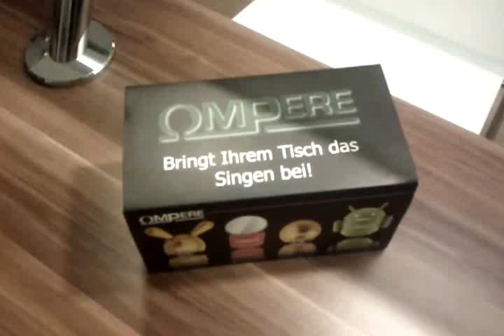Ompere Robot - Sound Test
"Der ROBOT ist zweifellos die auffälligste Gestalt aller OMPERE Vibra-Speakers." Er bringt jeden beliebigen Untergrund zum Singen, egal auf welches Genre man steht ;)